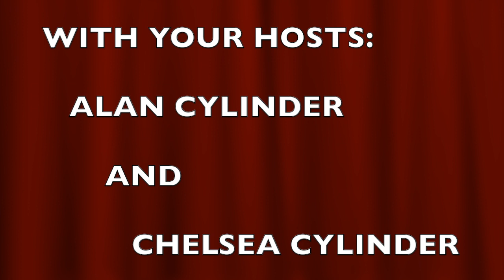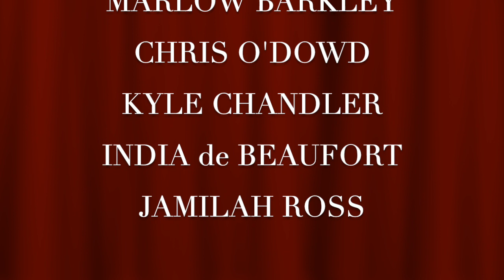What We Thought Of "Slumberland"